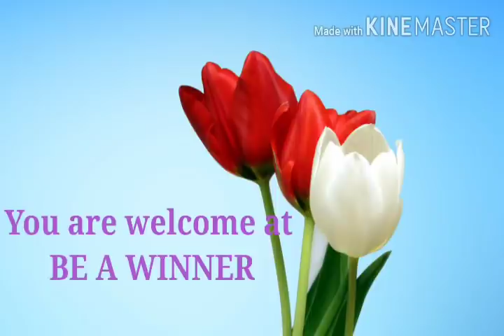B.Ed., TET, TAIT व शिक्षक भरतीवर राष्ट्रीय शैक्षणिक धोरणाचा परिणाम।।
नव्या शैक्षणिक धोरणाचा शिक्षक भरतीवर परिणाम